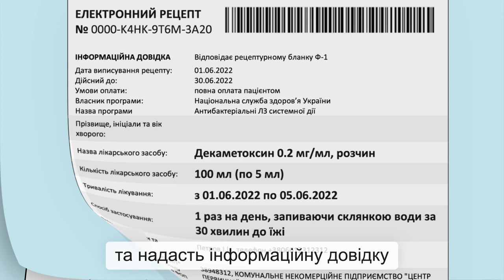Як отримати антибіотики за електроним або паперовим рецептом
Для інформування населення про зміни, які відбулись в системі охорони здоров'я за час воєнного стану